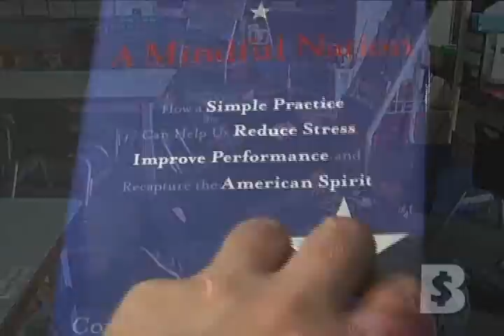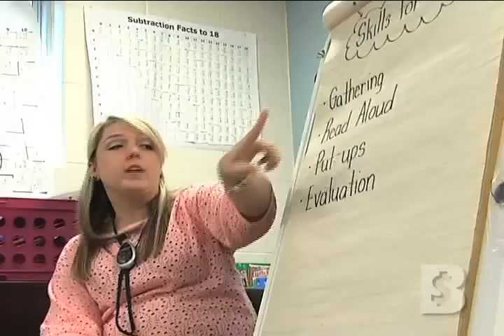Ryan Takes 'Mindfulness' to Inner-City Schools Part 1